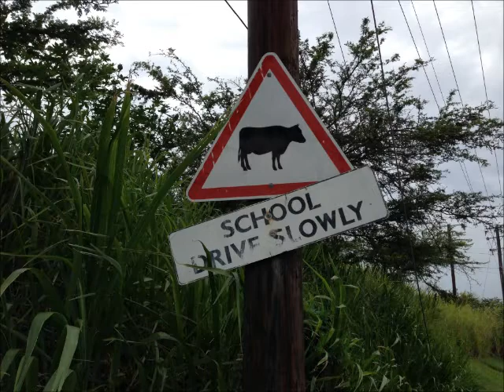St Kitts Skies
A compilation of all the sunset and other miscellaneous nature photos  I took of my lovely island home of 3 years. I know you home sick Rossies or UMHS people will appreciate this lovely slideshow which is about 20 minutes long so I wouldn't expect you to watch it unless you had the time or just sitting down to eat etc.

Track Listing:

1.) Bless - Toro Y Moi
2.) Breakin' It Down - Miguel Migs
3.) Only This Moment (Satin Jackets Remix) ft. Tesla Boy - The Socialites
4.) World's End Rhapsody - Nujabes